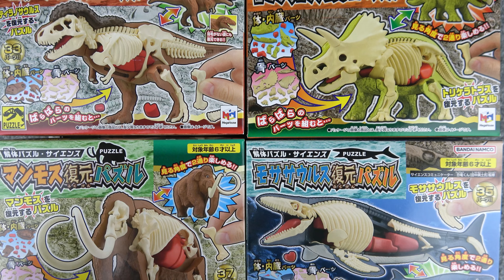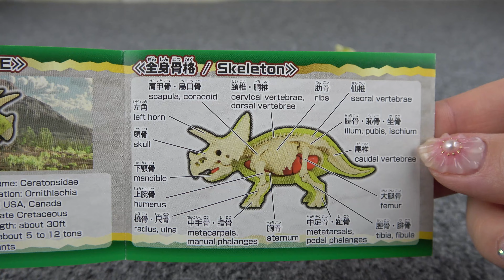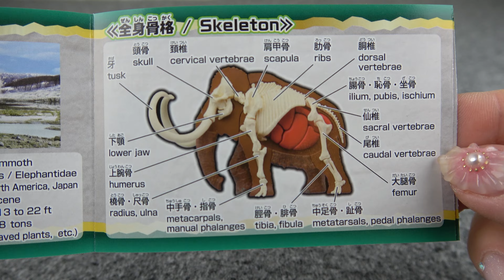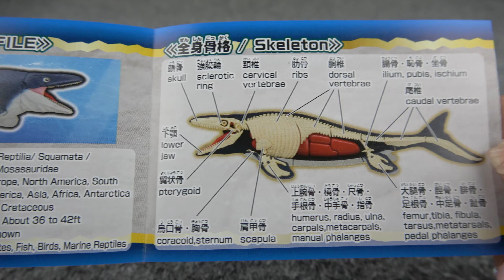メガハウス「解体パズル・サイエンス」で恐竜やマンモスを組み立てよう♪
【目次】
00:00 ティラノサウルス 復元パズル
03:06 トリケラトプス 復元パズル
06:21 マンモス 復元パズル
09:44 モササウルス 復元パズル